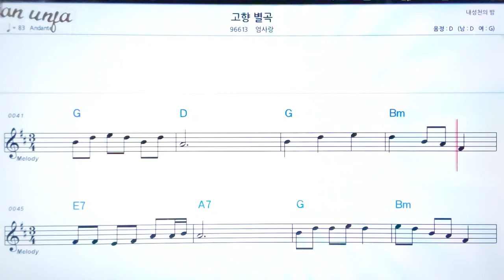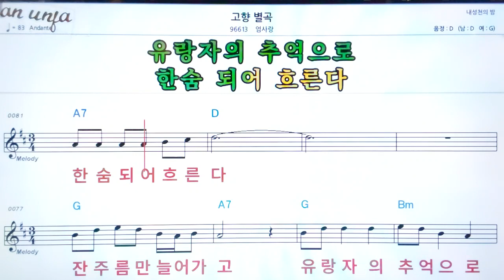고향 별곡/엄사랑👍악보, 기타 코드,가사,Karaoke*가라오케 반주